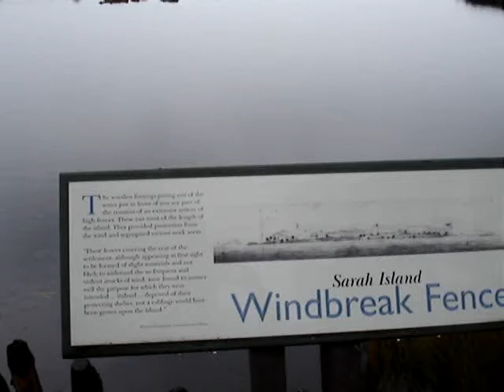Sarah Island - Tassie (1)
De mi crucero por tasmania. Esta sila es la que mas me gusto. Checka